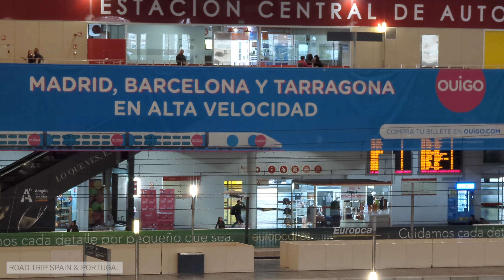🚅 the HIGH-SPEED train lines in SPAIN in 2024 🇪🇸 #154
🙋🏻‍♂️ How far will the high-speed trains in Spain take me? The answer, on the video!